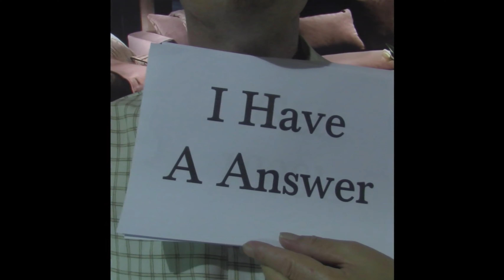How To Brand Yourself On TikTok (For only $1)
This is just a video on how to brand yourself on TikTok for only $1. I hope to clear up the mystery of how to brand yourself on TikTok. Wanna see my full video on how to brand yourself on TikTok

Learn How To Get Unlimited Free Leads From Tiktok For Only $1 please click on this

I am an Affiliate I sell products and business services: meaning if you click on one of my links and take action AT NO ADDITIONAL COST TO YOU I will receive compensation.

As well as an Income claim

I have dedicated myself to making money online and strive to bring you the best opportunities and products. However, you may typically not get the same results as I do therefore I can not guaranty you any results when taking action on any of the products I recommend.
In my experience, I have found that most who take action typically do not see any results. All claims I make are for the purpose of examples only. Your results may vary including but not limited to your background, experience, and work ethics.
All businesses entail risk as well as massive action and commitment if you are not willing to take that risk please do not purchase any of my products